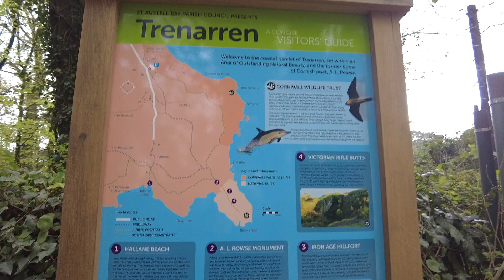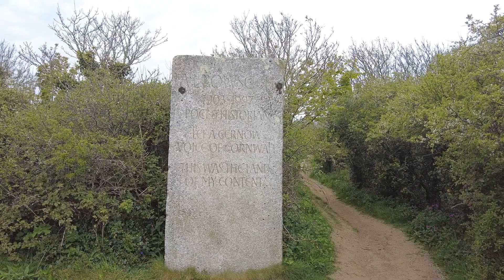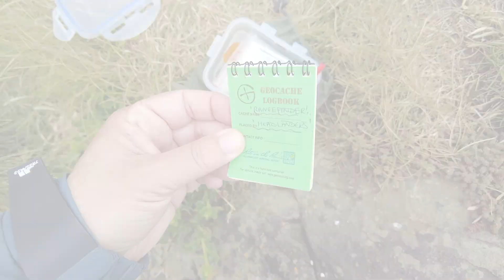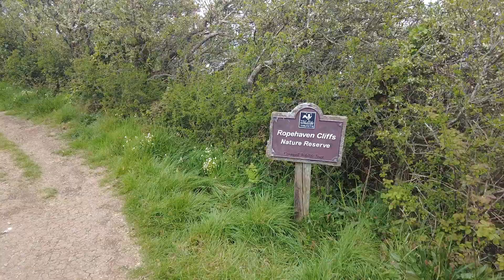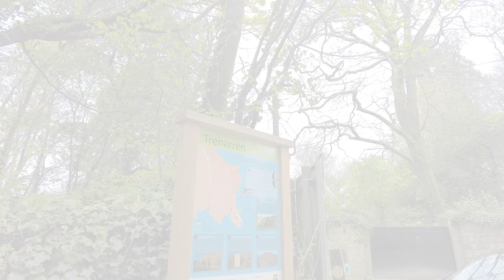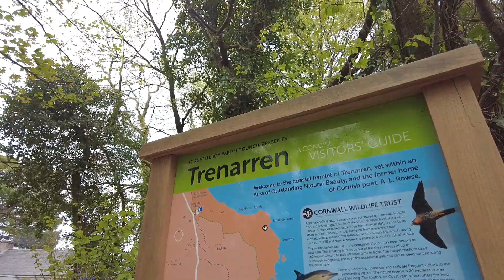Short walks in Cornwall - Trenarren and Hallane Beach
We enjoy a short but delightful walk in Cornwall, recommended if you want to do a 2 and a bit mile circular route and take in a stunning remote beach along the way, Hallane Beach! Exercise, views and geocaches too!